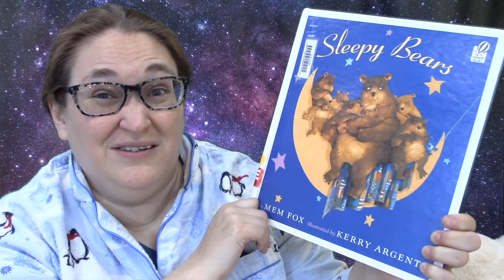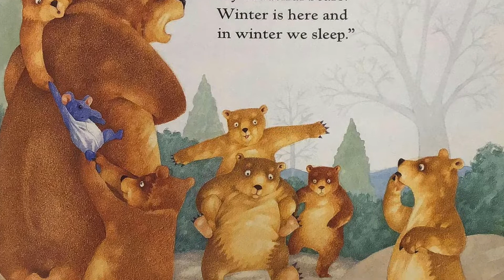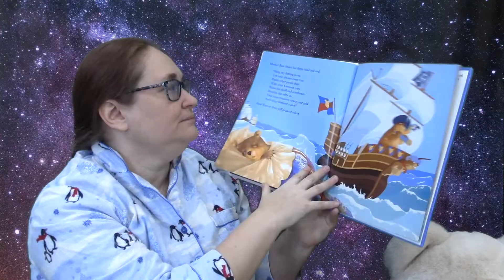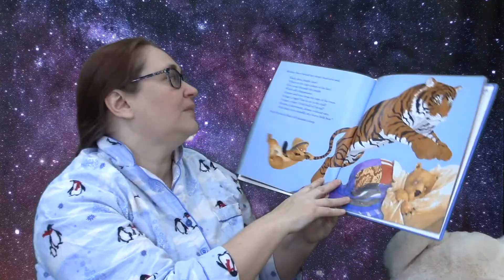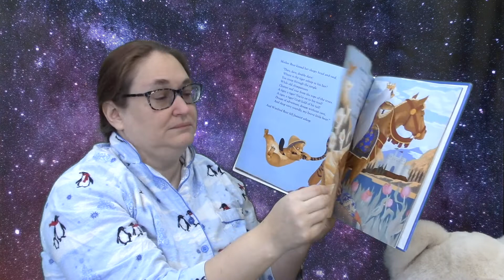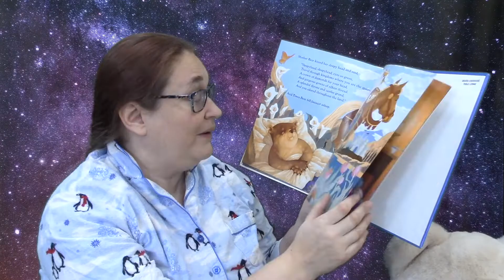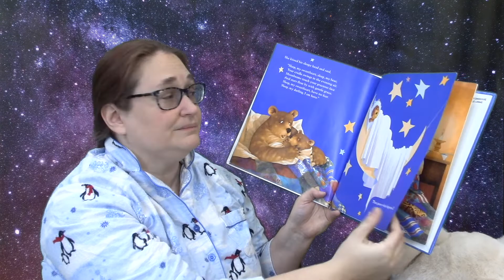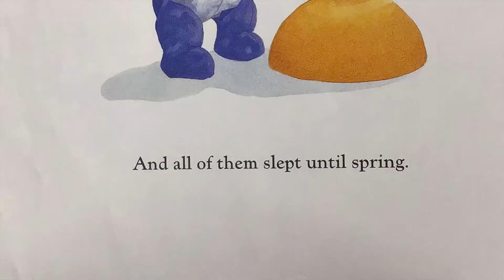Bedtime Stories - Sleepy Bears (01.14.22)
Welcome to Bedtime Stories with Ms. Amy!

A virtual story time for all! Snuggle up with your little ones as we sing songs, learn lullabies and listen to stories that focus on the bedtime ritual.

Tonights Read:
Sleepy Bears, by Mem Fox Illustrated by Kerry Argent. Harcourt Children's Books, 1999.